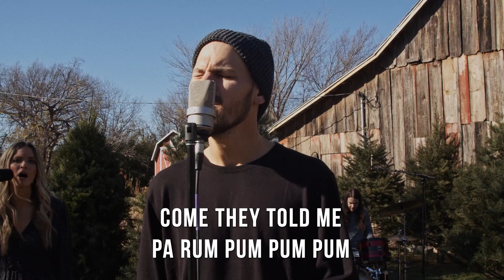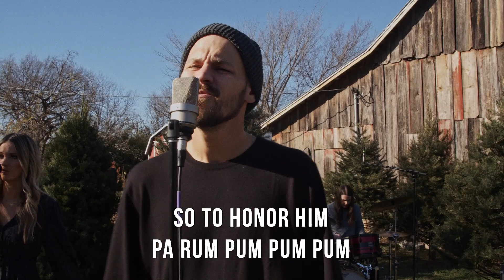Hope Fellowship Worship : Little Drummer Boy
Christmas at Hope 2020